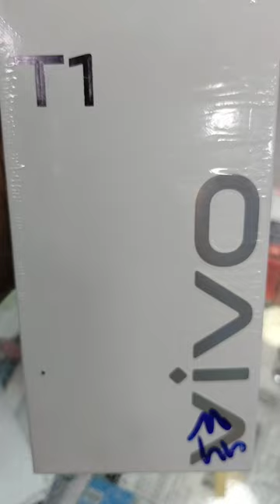Vivo t1..44w fast charging 5000mah battery...Amoled display... snapdragon 680...